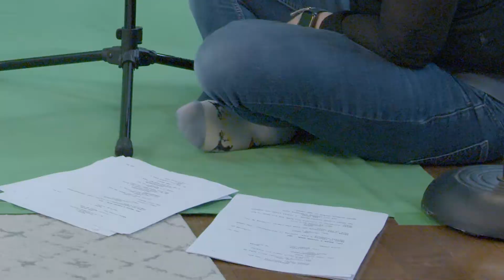The Depths of Despair: Bloopers!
Bloopers for your eyes! AND your ears!